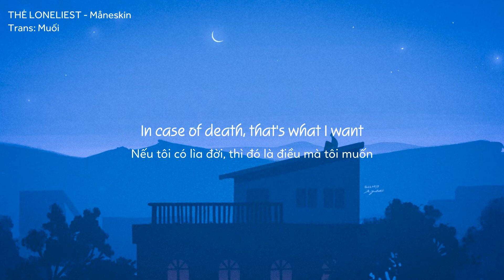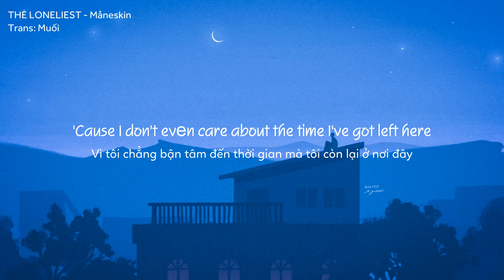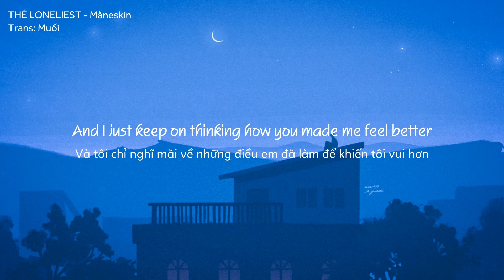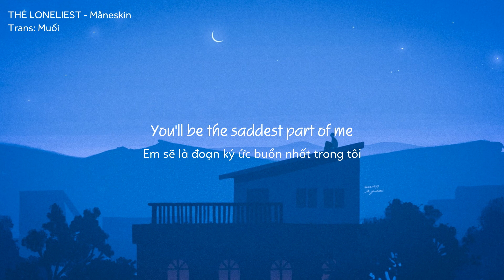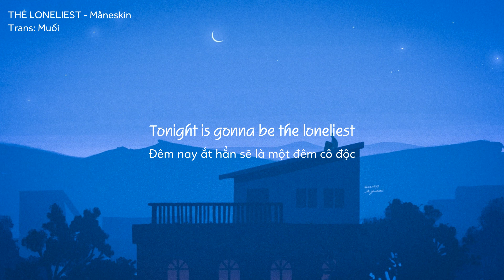THE LONELIEST - Måneskin [Vietsub + Lyrics]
🎤 LYRICS

[Verse 1]
There's a few lines that I have wrote
In case of death, that's what I want
There's just one thing I hopе you know
'Cause I don't evеn care about the time I've got left here
The only thing I know now is that I want to spend it
Nobody else here
Tonight is gonna be the loneliest
[Chorus]

[Verse 2]
I'm sorry but I gotta go
If you'll ever miss me
Give this song another go
And I just keep on thinking how you made me feel better
And all the crazy little things that we did together

[Guitar solo]